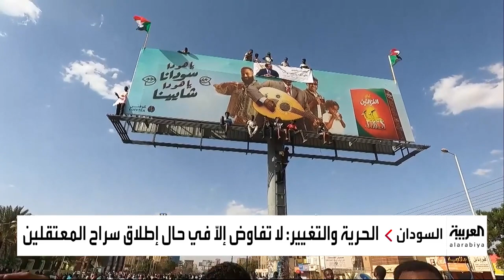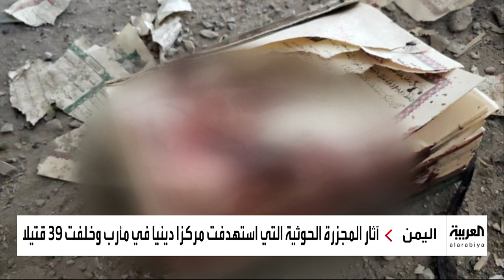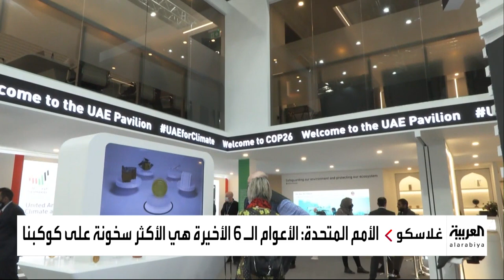نشرة الصباح | واشنطن تسعى لتعاون إقليمي لردع التهديدات الإيرانية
ـــــــــــــــــــــــــــــــــــــــــــــــــــــــــــــــــــــــــــــــــــــــــــــــــــــــــــــــــــــــــــــــــــــ
تيلغرام
سناب شات alarabiya
تفاعلكم
صباح العربية
بانوراما
العربية الليلة
Live Alarabiya
Alarabiya Live